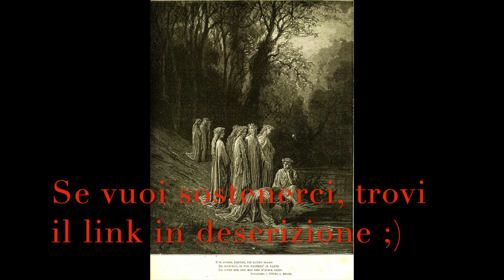La divina Commedia in prosa - Purgatorio Canto XXXIII - AUDIOLIBRO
Voci Narranti: Alessandro Concas & Luna Alcades